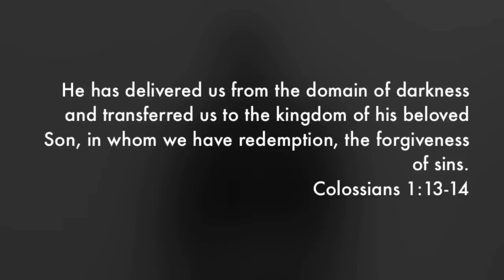"We, The Rescued" Part 1 - Andre Anderson's Testimony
Part 1 an online week of prayer.